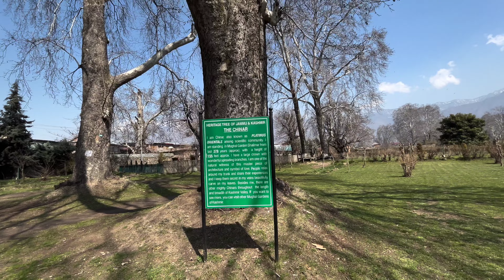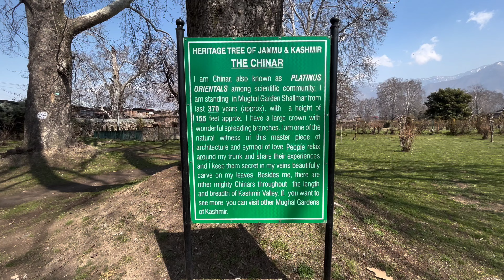Kashmir Honeymoon Trip Day 6 | Kashmir in March 2024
Kashmir Honeymoon Trip Day 6

This is one of our memorable trip together after just 1 week of our marriage. We are sharing the memorable moments spent on Kashmir Valley. kindly watch the video and provide your feedback.

Our tour was organized by Zaroo Travels on.

srinagar sightseeing 2024
srinagar houseboat
srinagar day trip
srinagar shikara ride
srinagar houseboat
nishat mughal garden
shalimar garden
kashmir in march
kashmir in march 2024